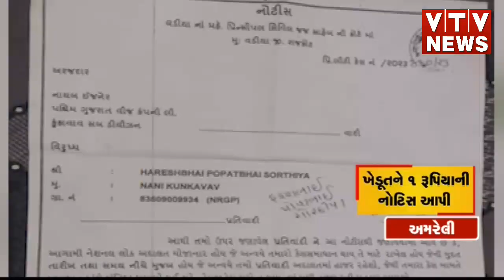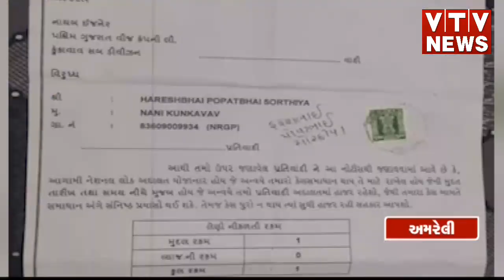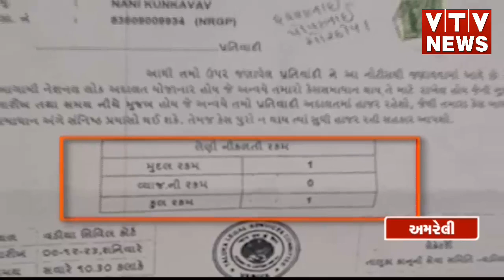Amreli News: વાહ રે PGVCL! માત્ર 1 રૂપિયાની વસૂલાત માટે ખેડૂતને નોટિસ ફટકારી\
Amreli News: વાહ રે PGVCL! માત્ર 1 રૂપિયાની વસૂલાત માટે ખેડૂતને નોટિસ ફટકારી, ઉર્જા મંત્રીએ આપ્યો તપાસનો આદેશ | VTV GUJARATI